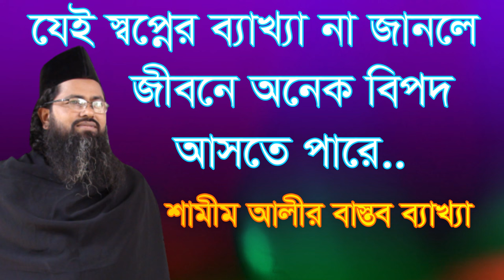sopner bekka na jale jibone onek bipod,স্বপ্ন ব্যাখ্যা না জানিলে সামনে